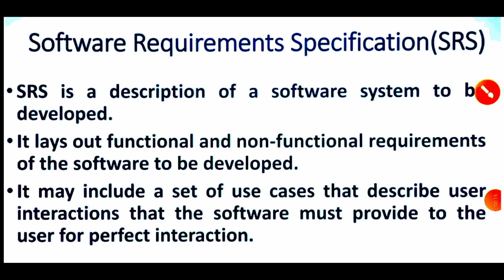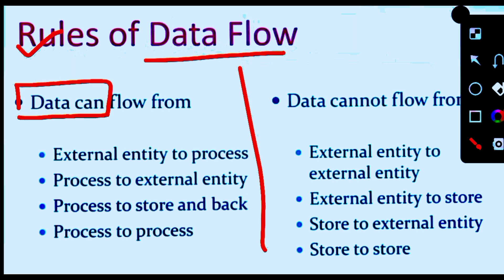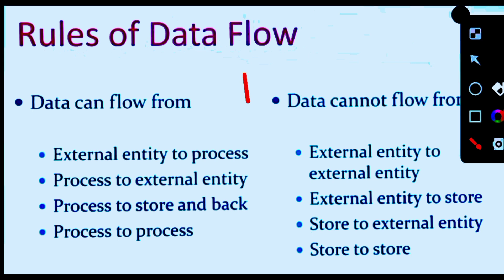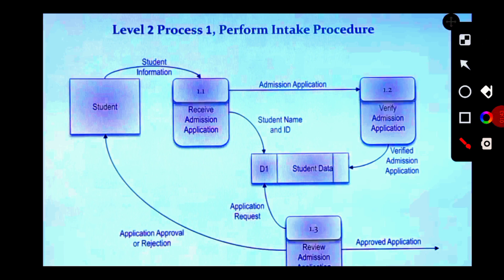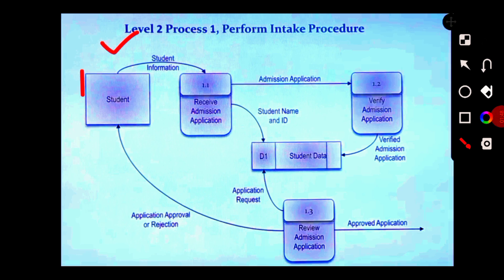Software Engineering Aktu Unit 2| software engineering Unit 1,Unit 2, Unit 3,Unit 4,Unit 5|Playlist